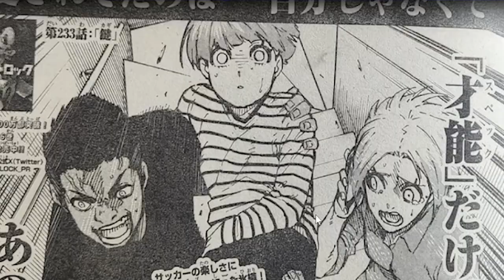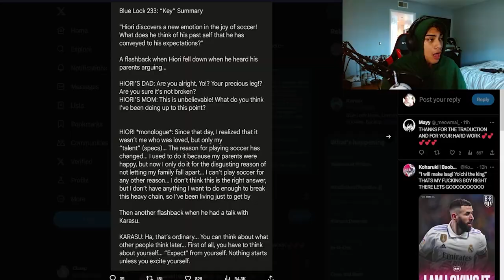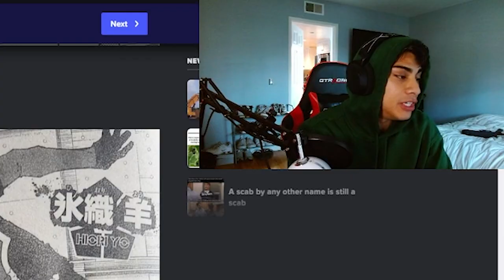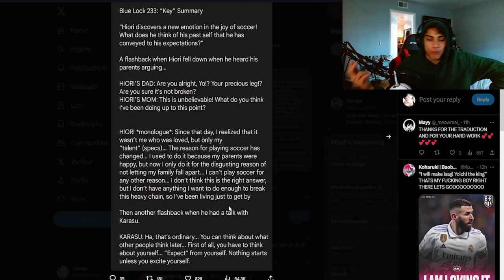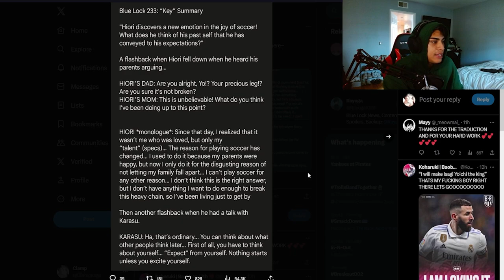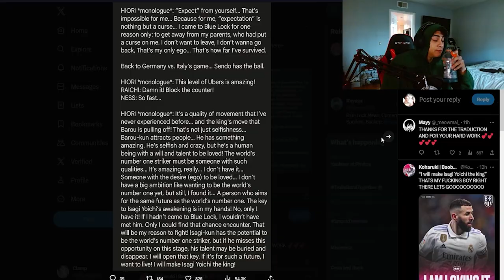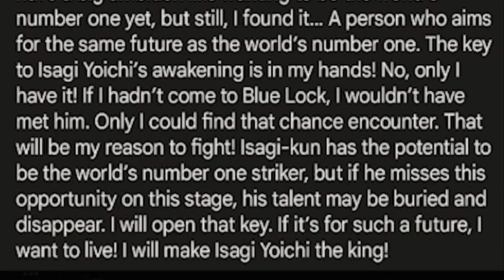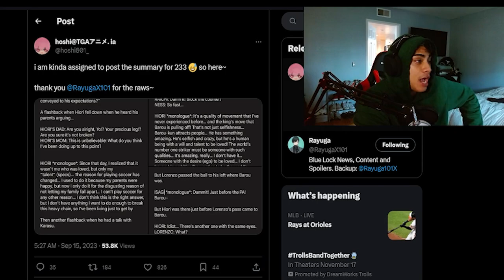HIORI AWAKENS METAVISION!?!? Bastard Munchen's Miracle Sub! Blue Lock 233 SPOILER Breakdown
Let me know what you thought about it and I hope you enjoy!

The Content Showcased in reactionary format by Clampkage (The Clampkage Channel) is for the general entertainmanet and informational purposes of all. All content shared, examined or interacted with in any way is done so in good faith, however I make no representation or warranty of any kind, express or implied, regarding the accuracy, adequet, validity, reliability, availibility, or completeness of any content on the channel. UNDER NO CIRCUMSTANCES SHALL I HAVE ANY LIABILITY TO YOU FOR ANY LOSS OR DAMAGE OF ANY KIND INCURRED AS A RESULT OF CONTENT DISPLAYED ON THE CHANNEL AND YOUR RELIANCE ON THE INFORMATION IS SOLELY AT YOUR OWN RISK